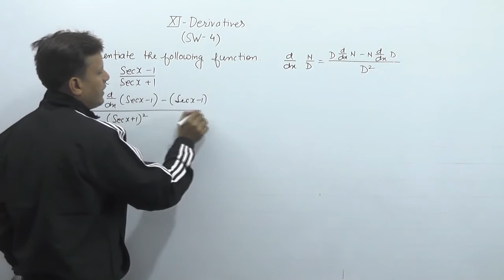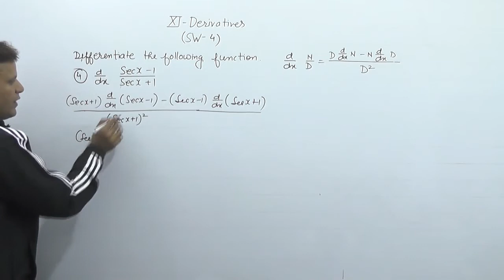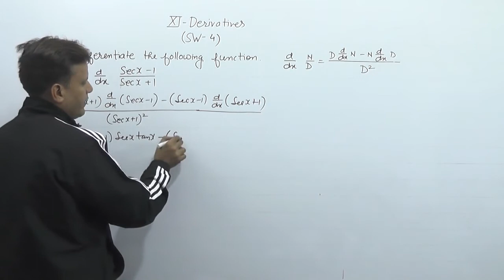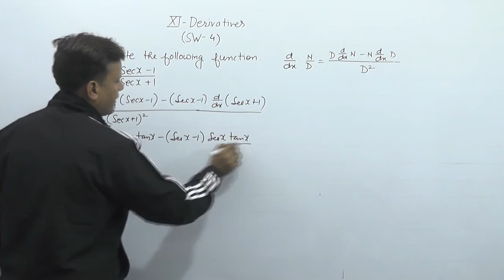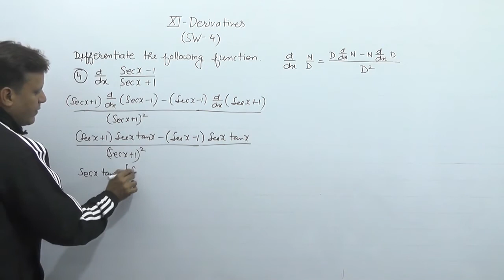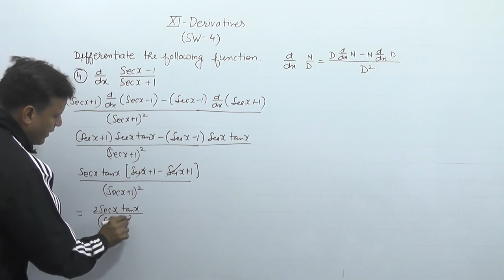XII CBSE MATHS CHAPTER 5 BASIC LEVEL DIFFERENTIATION VIDEO-26